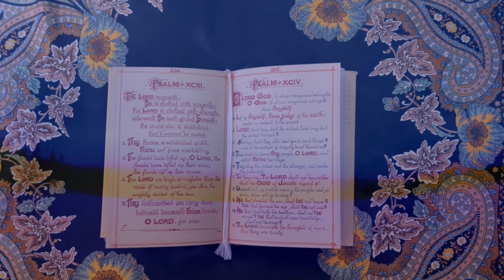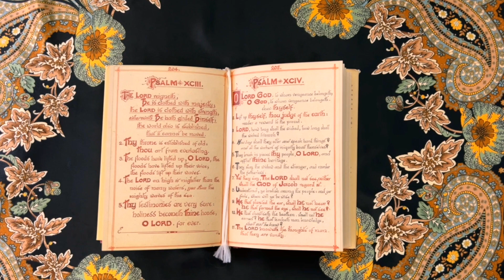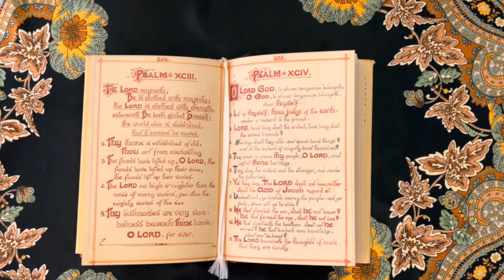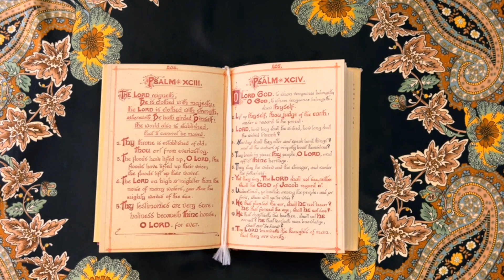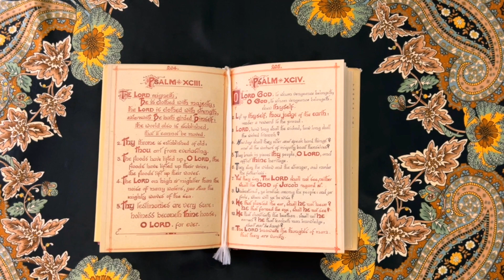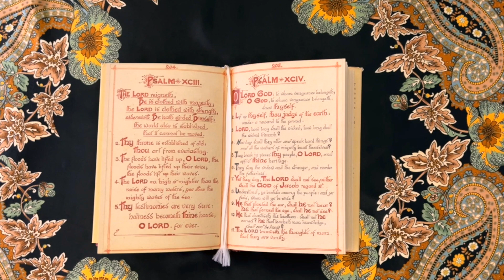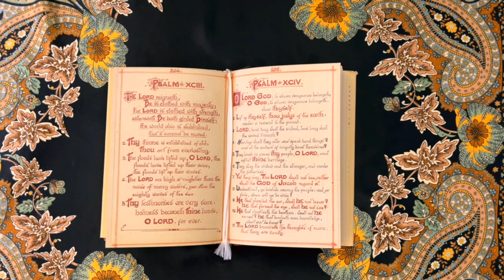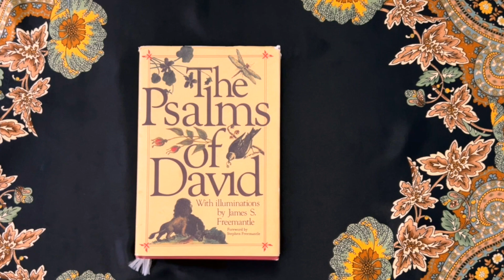Psalm 93: Create Stability in an Unstable Situation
Psalm 93: Create Stability in an Unstable Situation - Psalm Magic

There is no need for you to grapple with any sense of instability. This Psalm is ready to help you be rock solid in any situation.

00:00:00 - Introduction
00:01:39 - Recitation of Psalm
00:02:35 - Discourse on Psalm

This blog post gives a potent formula for getting out of tough situations of any kind